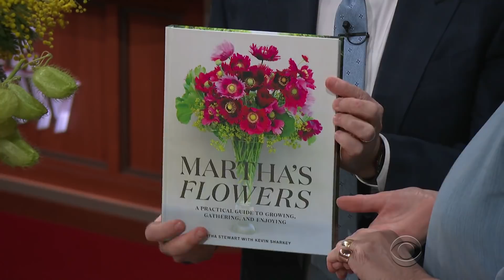Martha Stewart Shows Stephen How To Garden With A Hammer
'Martha's Flowers' author Martha Stewart gives Stephen an R-rated gardening lesson.